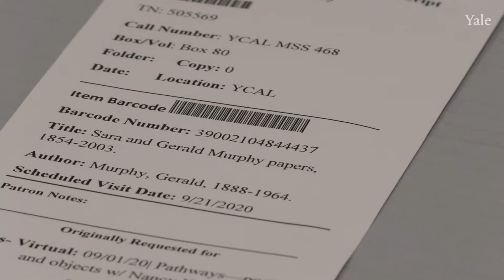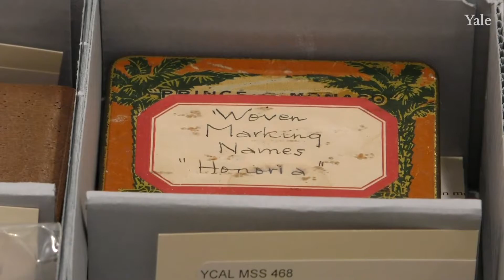Objects from the Gerald and Sara Murphy Papers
American expatriates Sara and Gerald Murphy lived in Paris and traveled widely in Europe with their three children throughout the 1920s. Their holiday home in Cap d’Antibes on the French Riviera, known as the Villa America, was a gathering place for their vibrant circle of friends, which included Ernest Hemingway, Cole and Linda Porter, Pablo and Olga Picasso, and F. Scott and Zelda Fitzgerald.

The archive of Gerald and Sara Murphy includes a surprising array of objects--jewelry, keepsakes, household items, and more. These unusual archival materials document and illuminate aspects of the Murphy's lives, relationships, and creativity.